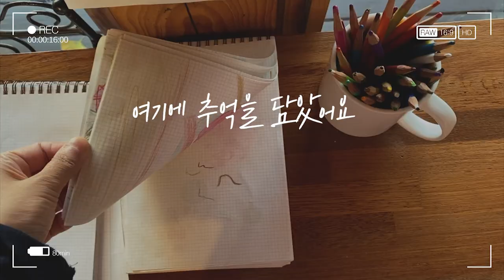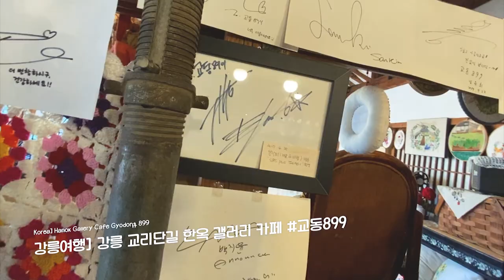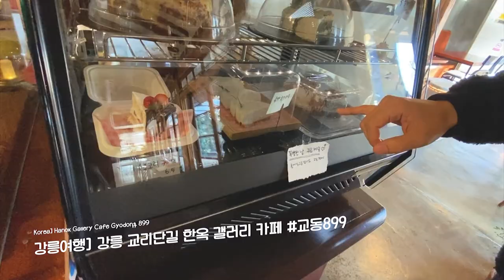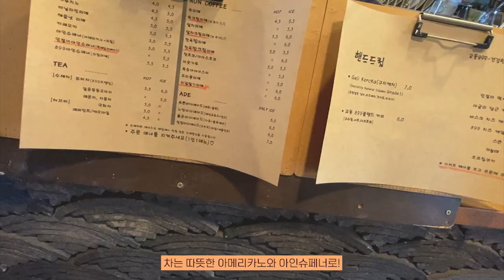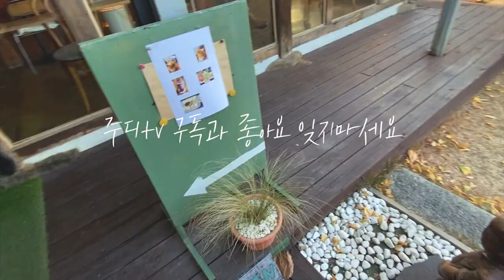강릉여행] 강릉 교리단길 한옥 갤러리 카페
강릉에서 유명한 한옥 카페에 다녀왔어요.
케익도 맛있고 다양한 소품으로 눈이 즐거운 곳이었습니다.
나무가 주는 정취에 마음 편히 쉬었다 온 기분입니다.
물론 케익도 정말 맛있습니다
강릉 가시면 한 번 다녀오시길 추천!